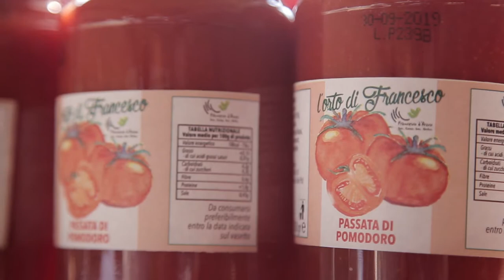Giacomo - San Francesco d'Assisi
Iniziativa rivolta a 10 giovani disoccupati (dai 15 ai 30 anni di età) residenti a Cadoneghe: 8 realtà padovane creano un percorso formativo di valorizzazione delle loro espressività artistiche.

GIACOMO - COOP. SAN FRANCESCO D'ASSISI

Promosso da
Comune di Cadoneghe

e sostenuto da
Associazione sportiva dilettantistica Rambla